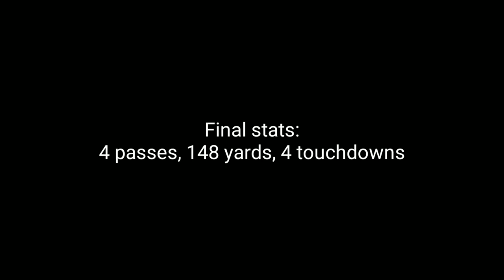Every Mohamed Sanu Passing Touchdown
sanu is a pretty damn good passer

Programs used:
- Kinemaster
- YTMP3.com
- YouTube Studio
- Background Eraser
- PixelLab